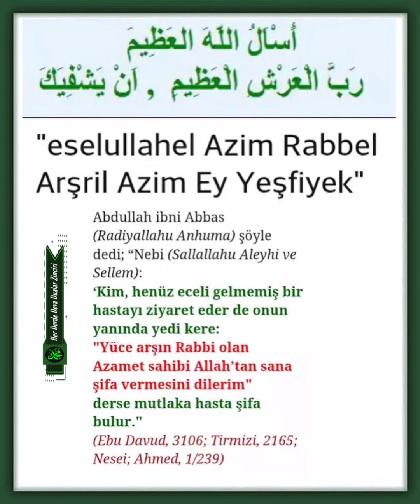(Ebu Davud,3106;Tirmiz’i,2165; Nesei;Ahmed,1/239)